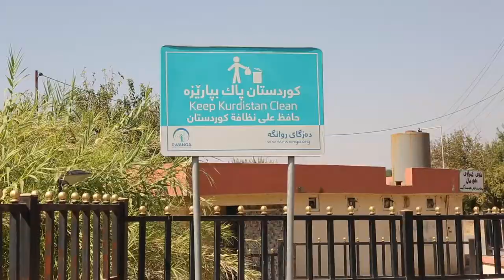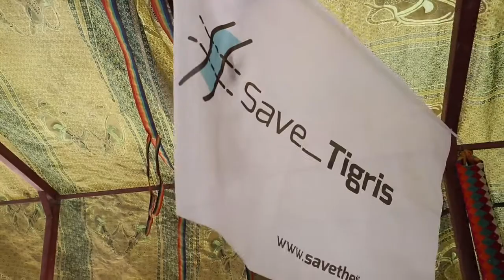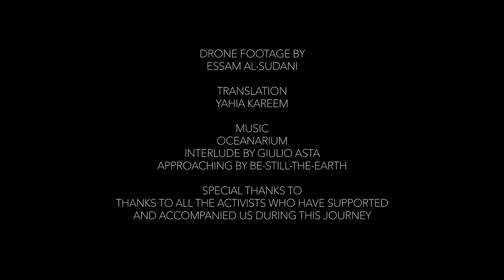I guardiani dell'acqua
Un documentario di Arianna Pagani e Sara Manisera tratto dal webdoc "Iraq without water" realizzato insieme a Un Ponte Per. Inizia a navigare

Attraverso le storie di attivisti ed attiviste dell’Iraq impegnati/e nella campagna “Save the Tigris (Salviamo il Tigri)”, un documentario e il webdoc multimediale iraqwithoutwater.org ripercorrono il corso del fiume Tigri, da Mosul a Basra, per sensibilizzare sugli effetti dei cambiamenti generati dall’opera dell’uomo, promuovendo al tempo stesso un invito all’azione nel salvaguardare e valorizzare i patrimoni culturali ed ambientali adottando comportamenti e regolamenti che gestiscano e impediscano gli effetti nocivi dell’azione dell’uomo.

Realizzato da Un Ponte Per con Arianna Pagani e Sara Manisera. Il progetto è stato possibile grazie al sostegno dell'Unione Europea e della Regione Piemonte, attraverso il Consorzio Ong Piemontesi nell'ambito di FrameVoiceReport.